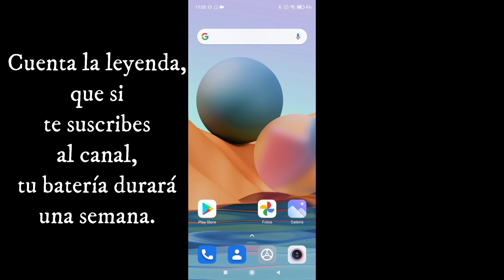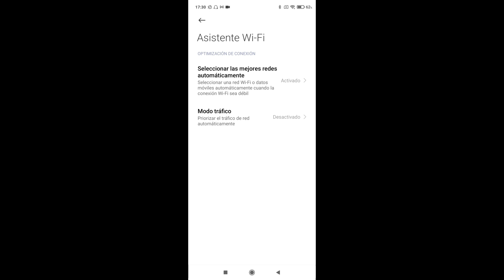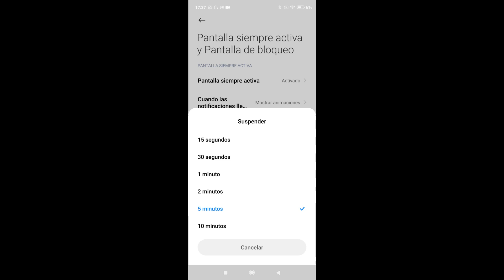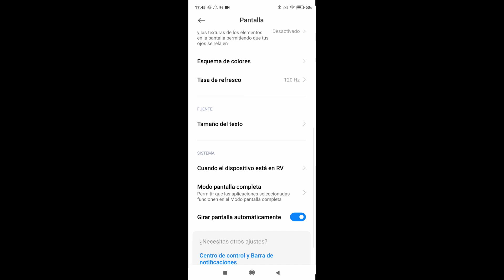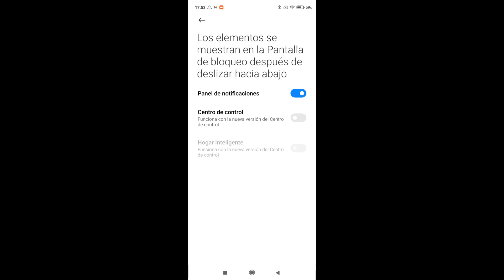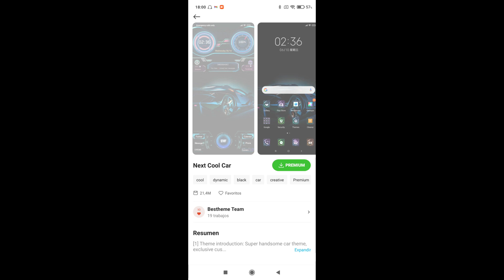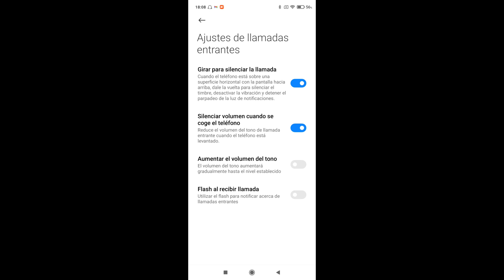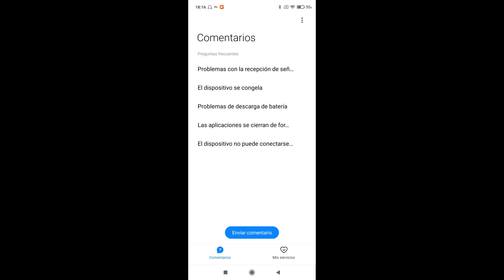Xiaomi Redmi Note 10 Pro Ajustes y configuración Parte 2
✅ Para más información del Xiaomi Redmi Note 10S ✅
Hola! Mi nombre es David Mosquera y bienvenidos al canal Android para Todos. Aquí podrás encontrar 📖 toda la información detallada, para sacar el máximo partido al Xiaomi Redmi Note 10S

🔷 Todas las fotos y vídeos Xiaomi Redmi Note 10 Pro

0:01 Inicio
0:07 Presentación
2:42 🔴 ✅ AJUSTES
3:35 Buscar (dentro de ajustes)
4:35 Sobre el teléfono / Actualización del sistema
5:35 Almacenamiento / Limpiar
6:45 Todas las especificaciones
7:20 Restablecimiento a valores de fábrica
8:15 Actualizado de aplicaciones del sistema
8:50 Tarjeta SIM y Redes móviles
10:15 WIFI
12:20 Bluetooth
13:35 Conexión y compartir
15:15 NFC
15:50 🔴 ✅ PANTALLA SIEMPRE ACTIVA Y BLOQUEO DE PANTALLA
16:00 Pantalla siempre activa
18:10 Levantar para activar
18:40 Pulsar dos veces para activar o apagar la pantalla
19:10 Formato de reloj en la pantalla de bloqueo. Información del propietario en la pantalla de bloqueo
19:55 🔴 ✅ PANTALLA
20:00 Modo diurno Modo oscuro
20:45 Nivel de brillo
20:50 Modo lectura
22:55 Esquema de colores
23:20 Tasa de refresco
24:05 Tamaño del texto
24:50 Modo pantalla completa
25:15 Girar pantalla automáticamente
25:55 🔴 ✅ SONIDO Y VIBRACIÓN
26:00 Alarmas ,  Eventos y  Notificaciones
27:00 Asistente de sonido
27:40 No molestar
28:00 Respuesta táctil
29:45 🔴 ✅ NOTIFICACIONES Y CENTRO DE CONTROL
31:10 Barra de notificaciones
31:30 Estilo centro de control
32:15 Hogar inteligente
32:55 Elementos que se muestran en la Pantalla de Bloqueo después de deslizar hacia abajo
33:50 Barra de estado
34:00 Indicador de batería
34:25 🔴 ✅ PANTALLA DE INICIO
34:50 Cajón de aplicaciones
37:00 Desactivar Google Discover
37:35 Navegación por gestos
38:45 Organizar elementos recientes
39:15 🔴 ✅ FONDOS DE PANTALLA
39:50 🔴 ✅ TEMAS
40:50 🔴 ✅ CONTRASEÑA Y SEGURIDAD
40:55 Patrón / PIN / Contraseña
41:25 Huella dactilar
42:00 Desbloqueo facial
42:25 Contraseña de Protección de la privacidad
42:50 Alertas de emergencia
43:00 SOS de emergencia
45:10 🔴 ✅ BATERÍA Y RENDIMIENTO
46:30 🔴 ✅ APLICACIONES
46:45 Ajustes de aplicaciones del sistema / de llamada / avanzados / respuestas rápidas
47:25 Ajustes de llamadas entrantes
48:25 Aplicaciones Duales
49:00 Bloqueo de aplicaciones
49:25 🔴 ✅ AJUSTES ADICIONALES
49:30 Formato de hora
49:40 Región
49:45 Acceso directo por gestos
50:25 Audición / Balance de audio
50:35 Botón de encendido cuelga
51:05 🔴 ✅ BIENESTAR DIGITAL Y CONTROL PARENTAL
52:00 🔴 ✅ Funciones especiales
52:05 Game Turbo
52:50 Caja de herramientas de vídeo
53:05 Ventanas flotantes
53:35 Segundo espacio
54:30 🔴 ✅ Cuenta MI
54:45 🔴 ✅ Cuenta de Google
55:00 🔴 ✅ CUENTAS Y SINCRONIZACIÓN
55:40 🔴 ✅ Servicios y comentarios
56:25 Despedida
57:06 Fin

Si buscas un sitio para relajarte, nada mejor que dejarte llevar en el canal Relax Space

David Mosquera - Android para todos